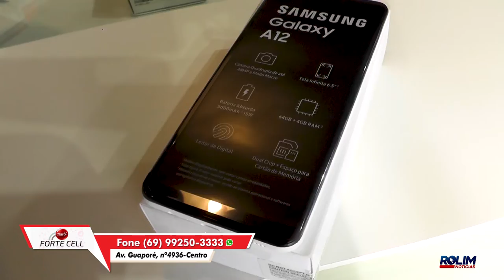Claro Fort Cell tem Novidade!!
Créditos:
Produzido por ShopMixTV